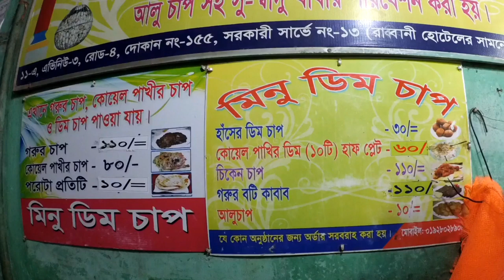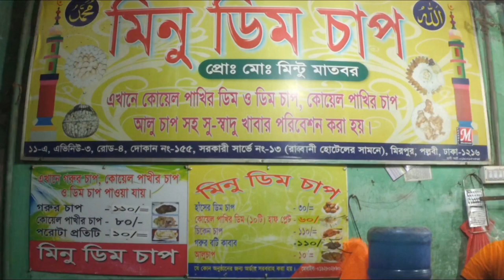Quail Egg Chap in Mirpur Evening snacks - Minu Dim Chap || Food journey In Dhaka || Food Vlog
Before some day ago me and my friend go to mirpur bihari camp to eat some delicious food . so from Mohammadpur me and my friend go to mirpur and cross the great "Metro Rail Project" in Dhaka Bangladesh. the food is so good. its mix with egg and potato. they sell Quail (Galliformes) meat and beef kebab , chicken kebab , beef chap, chicken chaap or you can call its steak. they sell parata. which is delicious. i'm giving you the restaurant map location in below. and also the food price.
Price:
Quail egg ten ps = 60/- BDT
Quail bird steak fry = 80/- (1$)
Parata = 10/- BDT
Beef/chicken Steak Fry 110/- BDT
Potato Chop 10/- BDT
Duck egg chap = 30/- BDT